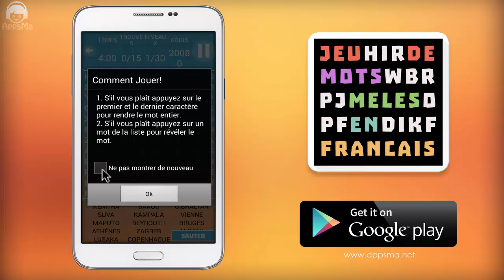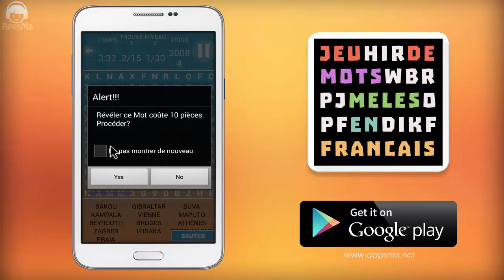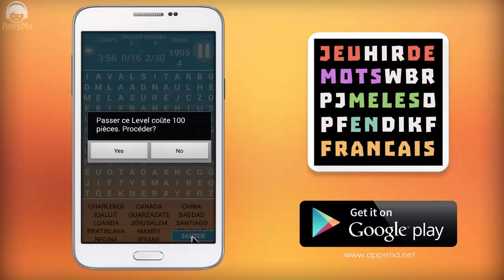Jeu De Mots Meles En Francais - Jeux De Mots Croises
Tu aimes les jeux de mots et les jeux de mots croises? tu veux tester ton vocabulaire Francais ou l’enrichir? Alors bienvenue à la meilleure application de Mots Meles en francais pour Android

Mots Meles En Francais est l'une des meilleures Mots Mêlés disponibles sur le marché Android, elle fait partie de la grande famille des jeux de mots. Mots pêles, mots cachés, mots placés ou mots barrés, appelez les comme vous voulez ! Mais c'est avant tout un jeu de mots en français gratuit !

Trouvez les mots cachés dans le puzzle . Les mots sont tissés horizontalement, verticalement ou en diagonale à tous égards, à la fois de droite à gauche et de gauche à droite , et à la fois top-down et bottom-up.

Notre application est idéal pour des heures de divertissement et liberer Votre esprit. Il est adapté pour les adultes et les enfants.

✔ Comment jouer!

☼ Appuyez sur le premier et le dernier caractère pour rendre le mot entier.

☼ Taper sur n\'importe quel mot dans la liste pour révéler le mot.

Si vous êtes fatigué de Sudoku et mots croises essayez les mots meles, c'est gratuit ! Téléchargez-le vite ! Et vous ne vous ennuierez plus jamais !

▷▶ Essayez de faire la recherche de mot le plus rapidement possible et partager ce jeu avec vos amis.

You love word games, crossword or puzzle games? you want to test your French vocabulary or rich? So welcome to the best Meles words application for Android

Meles words is one of the best words Mingled available in the Android market, it is part of the great family of word games. Peles words, hidden words placed words or words crossed out, call them what you will! But it is above all a free words game!

Find the words hidden in the puzzle. The words are woven horizontally, vertically or diagonally in all respects, both from right to left and left to right, and both top-down and bottom-up.

Our application is ideal for hours of entertainment and liberate your mind. It is suitable for adults and children.

☼ Press the first and last character to make the whole word.

☼ Tap any word in the list to reveal the word.

If you are tired of Sudoku and crossword try meles words, it's free! Download it faster! And you never be bored again you!

▷ ▶ Try to do the word search as quickly as possible and share this game with your friends.